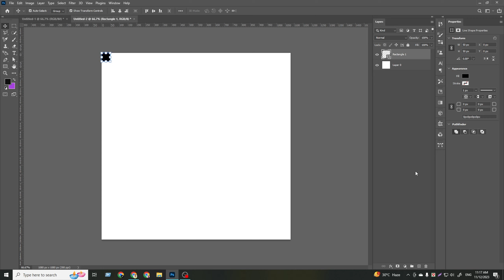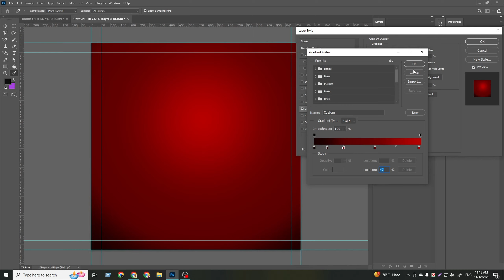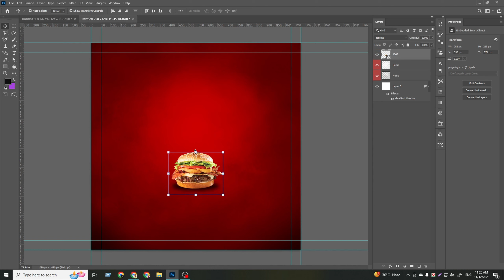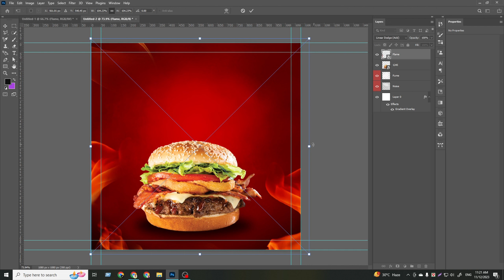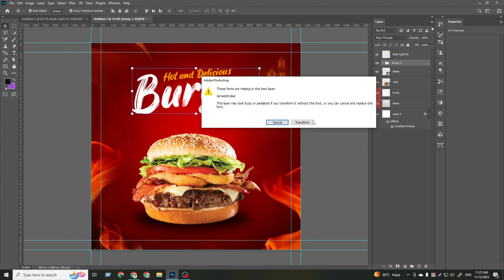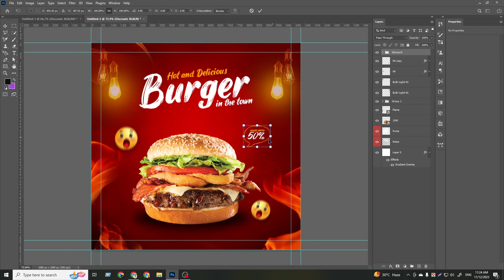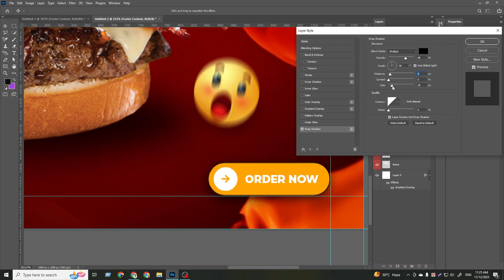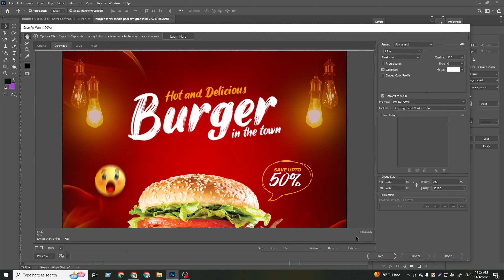Photoshop Tutorial | Social Media Post Design in Photoshop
This tutorial is about making social media post in Adobe Photoshop. In this tutorial, I will show you step by step how to design a beautiful Instagram post banner in Adobe Photoshop. Try to watch my all tutorials.